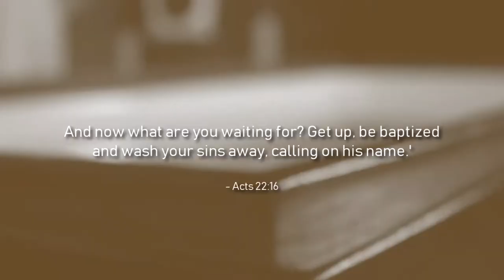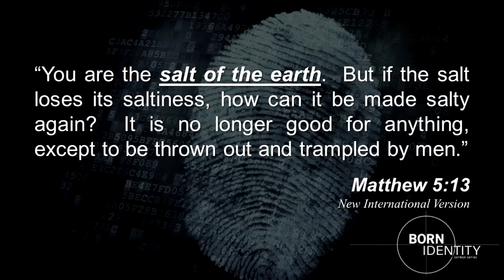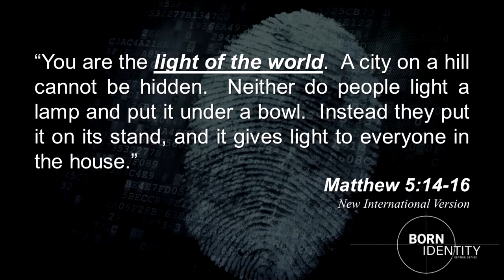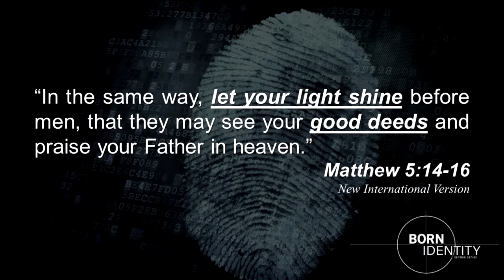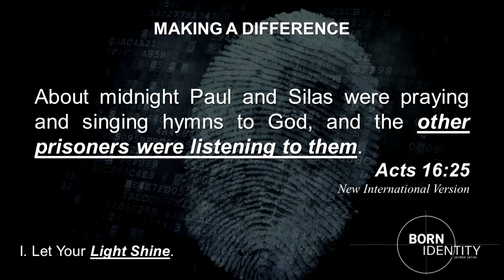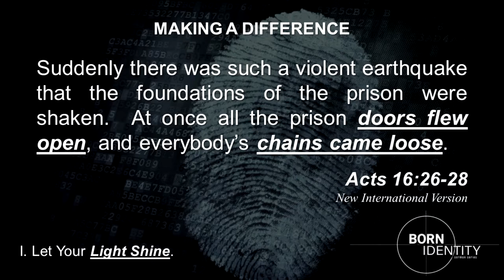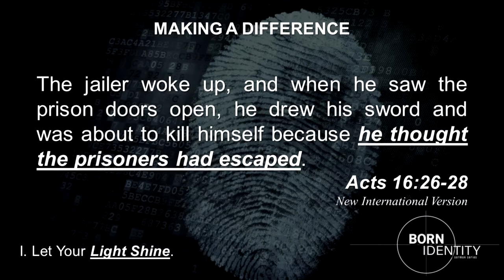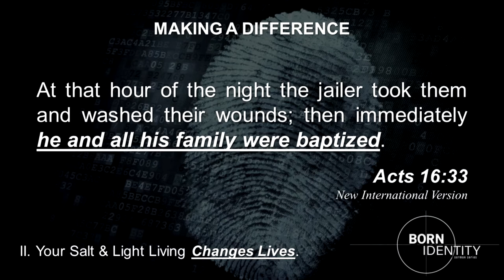OCC Sermons: "Born Identity" - Part 4, 4/29/18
Part 4 of the series "Born Identity." Pastor Greg Smith teaches on how we can be the Salt and Light to the world.